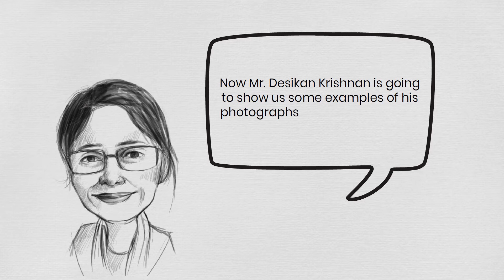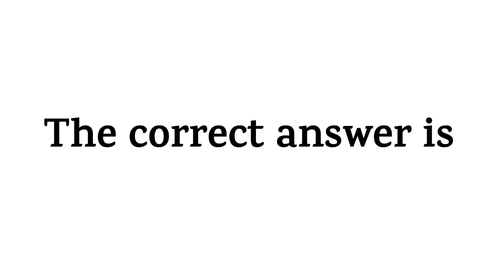Photojournalism PJ W5 L12 Part 2 Shallow depth of field: Examples